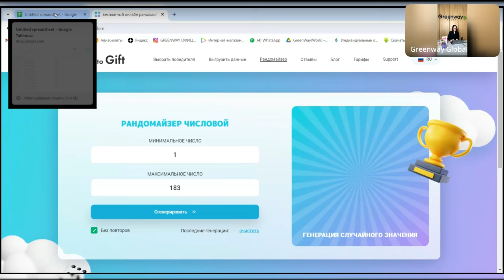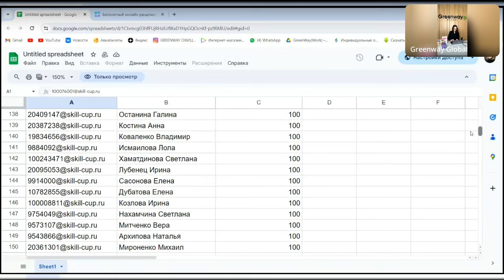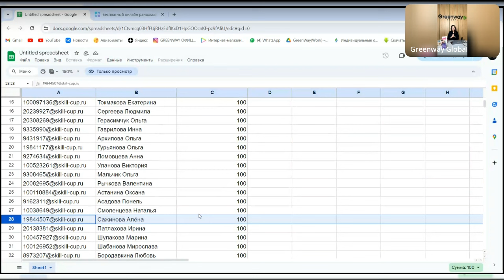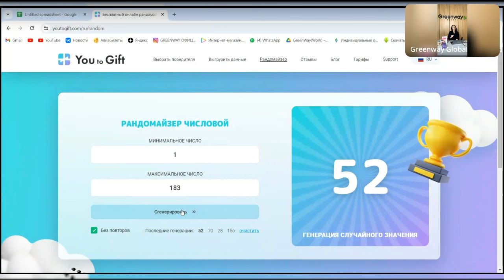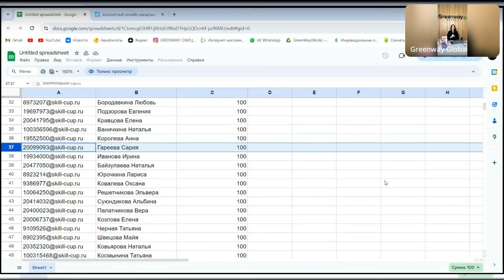РОЗЫГРЫШ SKILLCUP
Имена обладателей 5 призов по 2000 рублей на подарочный счет и смарт-колонки🤩

По 2000 р на подарочный счет:

19844507 Сажинова Алёна
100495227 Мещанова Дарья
19681910 Лебедева Лариса
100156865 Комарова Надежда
19697762 Свешникова Анжелла

Смарт-колонка:
20099093 Гареева Сария

Поздравляем победителей!